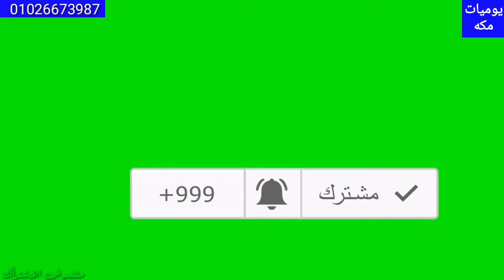عالم الشنط 25 جنيه واسعار خاصه للمتابعين للتواصل 01026673987 / 01066145043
مكان جديد لوكس الشنط وخصومات لكل المتابعين